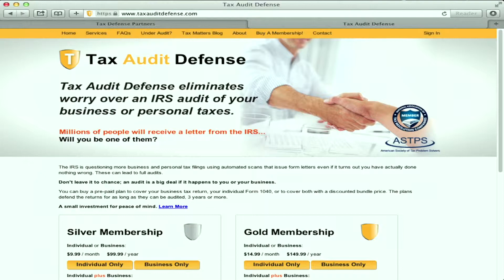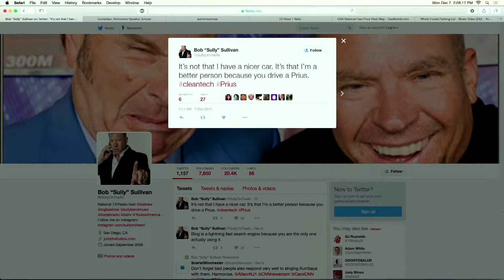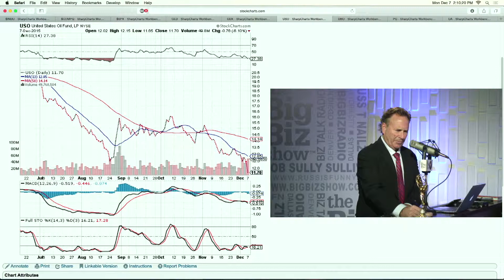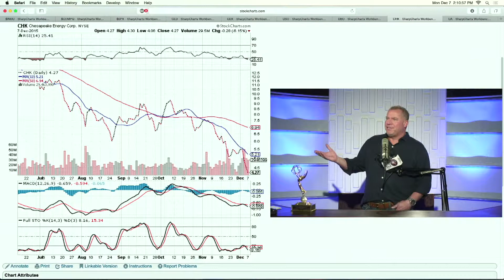Allen Hirsch, President of HandL was Interviewed on BizTalkRadio’s “The Big Biz Show”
Allen Hirsch, President of HandL (HandLiberation) was Interviewed on BizTalkRadio’s “The Big Biz Show”

Interview Aired on December, 8 2015 at 3:35pm ET/ 12:35pm PT/ 2:35pm CT on BizTalkRadio’s “The Big Biz Show" hosted by Bob “Sully” Sullivan and Russ T Nailz.

("1800pr"), The Leader in Performance based PR and Marketing Services.

To inquire about being a guest on this show or others:
Matthew Bird
1-800-PublicRelations, Inc ("1800pr")